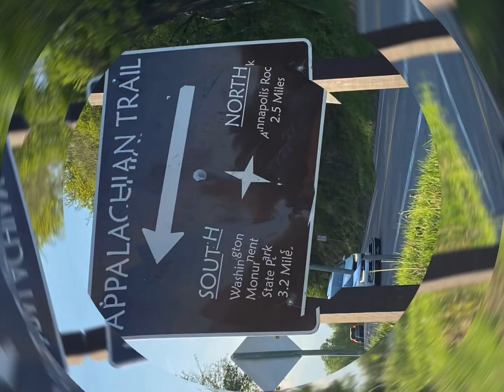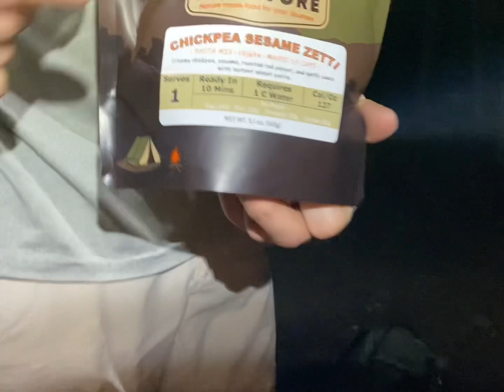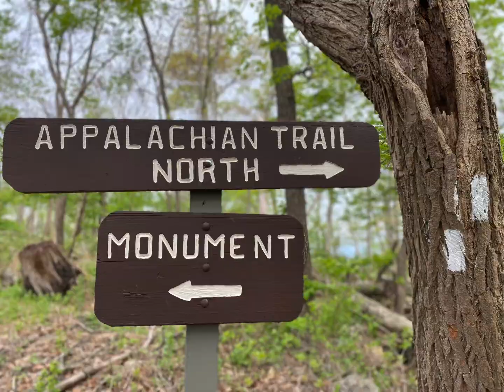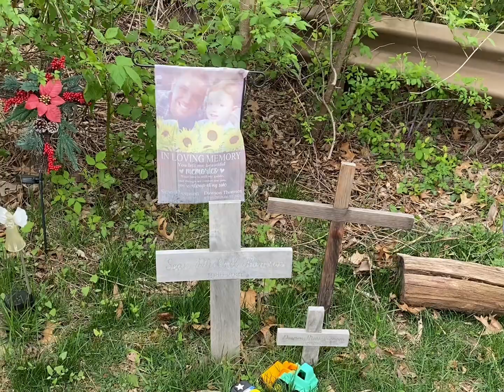Happy Earth Day!!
Soooo happy to be back on trail for a quick minute!